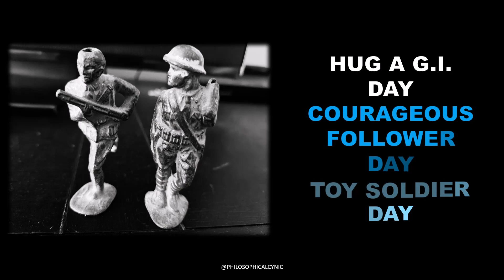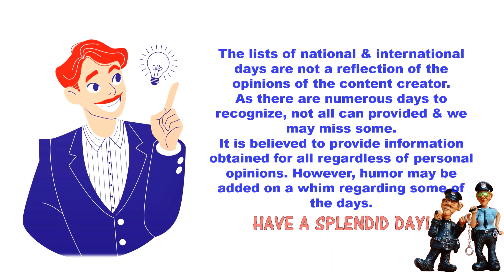March Forth Day, Toy Soldiers & More National & World Days March 4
Daily List of National & International Day Update, March 4